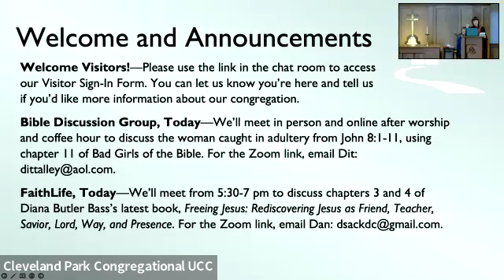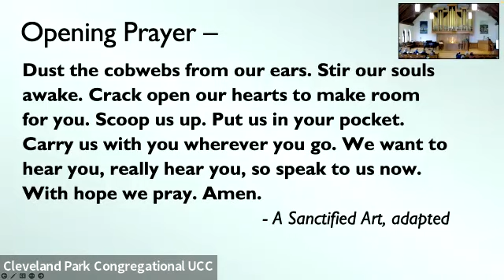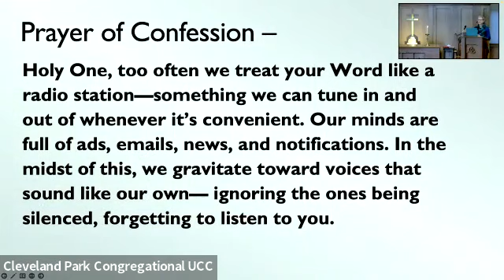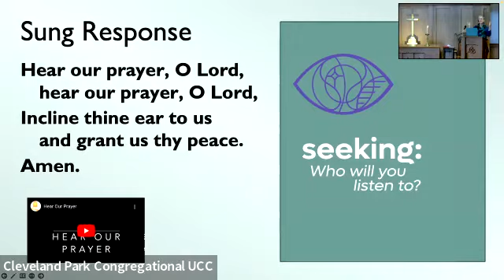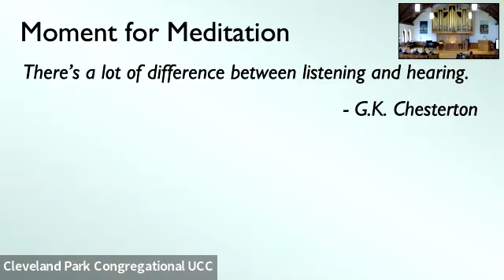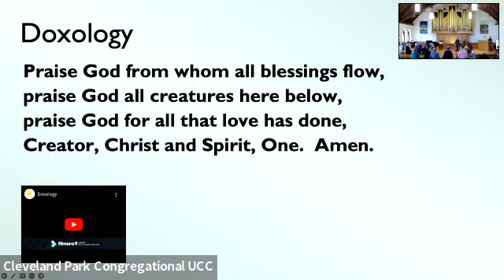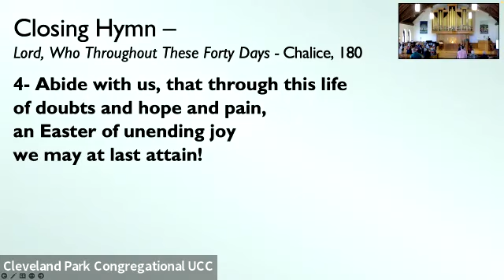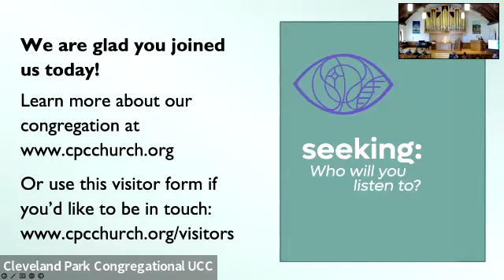Worship February 26, 2023